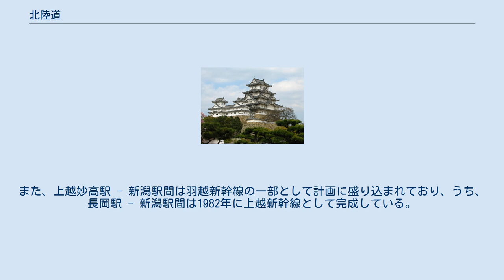北陸道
北陸道（ほくりくどう、ほくろくどう、くぬがのみち）は、五畿七道の1つで、本州の日本海側の中部の行政区分であった。
また、古代から近世にかけて、同所を通る幹線道路を指す名称であった。
 旧国名で言うところの、若狭、越前、加賀、能登、越中、越後および佐渡を指す。
「北陸道」の古訓は「クヌカノミチ」で「陸の道」の意である（『延喜式』の民部省関連部分）。
同じ日本海側の山陰道と地域間交流をしており、遺跡や遺物にその痕跡が残っている。
 令制国一覧 」 北陸道 北陸道の地域 畿内から北に伸びて、本州の日本海側の北東部を総めた行政区画であった。
 古代の北陸地方が「越国」という地方王国を形成した歴史や、畿内から北への路線である事から、「越路」「北国街道」「北国路」「北陸街道」とも呼ばれた。
 律令時代の道路としての北陸道は、畿内と日本海側中部を結ぶ路線であった。
令制国の国府を結ぶ官道であり、小路とされた。
奈良・京都から琵琶湖西岸を通り越前へと抜けるルート（西近江路参照）であった。
7世紀半ばに、新潟市街地の一角である沼垂の辺りに渟足柵が築かれると、渟足柵が北陸道の北限となった。
後に延伸されて、鼠ヶ関が北限となった。
 古代北陸道 10世紀初頭になると、造船、操船技術が発達を見たことから、物資運搬の難所であった山岳区間を避け、琵琶湖や敦賀から日本海沿岸に向けた航路も併用されるようになった。
 江戸時代になると、畿内から北東に琵琶湖東岸の中山道（律令時代の東山道）を進んで、鳥居本（現在の彦根市鳥居本）または番場（米原）で分岐し、北上して日本海側を縦貫し、越後国へ至った。
狭義の北国街道は、中山道・追分宿から直江津までの道路を指す事もあり、これは善光寺街道とも呼ばれ、善光寺への参詣のために整備された。
 幕末の1859年に、新潟が開港五港の1つになると、新潟が北陸地方と東北地方を結ぶ交通網の接点として盛え始めた。
 明治になると、道路・鉄道といった陸路の整備が進んだために、北陸道は、再び日本海沿岸の交通網の主要ルートとなった。
 現在では、国道8号や北陸自動車道が、律令時代の北陸道を継承している。
国道8号は、新潟（萬代橋）から米原を経て京都に至る路線となっている。
なお、鉄道の北陸本線は、新潟駅を東端とせず、直江津駅を東端とした。
これは、高崎から直江津にかけての中山道・北国街道沿いに、信越本線が優先的に建設されたためである。
 第2次大戦後の1972年に、新潟県出身の田中角栄が政権に就くと、「太平洋ベルト地帯との格差の是正」を掲げたために、高速道路の北陸自動車道も建設された。
これは国道8号と同じく、ほぼ古来の北陸道に沿っている。
このため、現在の「北陸道」は、律令時代の北陸道に沿った道路を指す事が通例であるが、狭義では北陸自動車道の略称として用いられる事もある。
 一方、北陸新幹線は計画および運行上の起点となる東京駅から、路線上の起点の高崎駅を経由し、上越妙高駅付近までは中山道・北国街道に沿う形となっている。
また、1997年の長野駅までの部分開業の時点では、「長野（行）新幹線」の通称が用いられ、2015年の長野駅 - 金沢駅間の開業時から正式名称での案内が開始されている。
なお北陸新幹線自体は、計画上、大阪府大阪市を終点とすることとなっているが、敦賀以西のルートは議論の途上にある（議論の詳細は「北陸新幹線敦賀以西のルート選定」を参照）。
また、上越妙高駅 - 新潟駅間は羽越新幹線の一部として計画に盛り込まれており、うち、長岡駅 - 新潟駅間は1982年に上越新幹線として完成している。